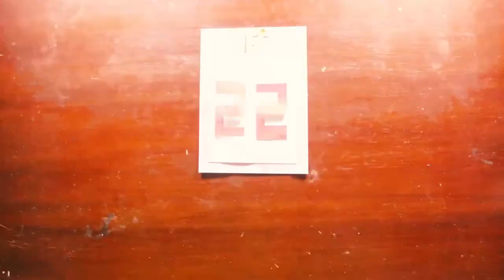Happy Mother's Day!! Selamat hari ibu - really short stop motion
Video ini  bener bener dadakan bikinnya :v ide dapet siang tadi dan langsung coba cari cari konsep. dan sebenernya konsepnya jauh dari ini tapi jadinya kaya gini, tetep enjoy videonya yaa...  BTW maaf agak telat yaa momennyaa, padahal hari ibunya udah kelewat sejam. Yang penting bisa merayakan juga he.